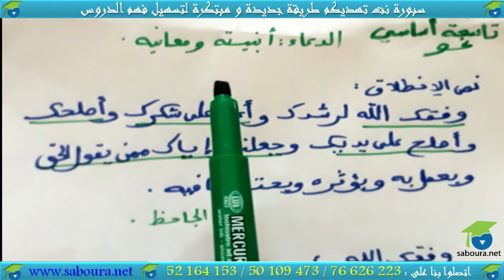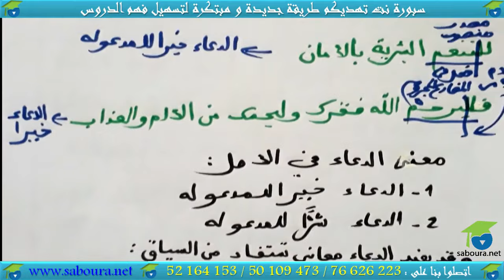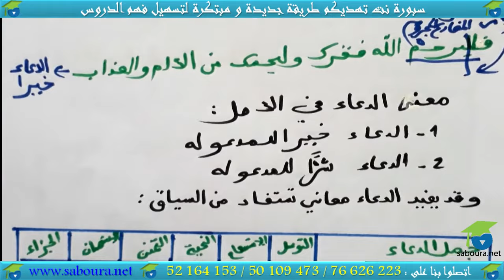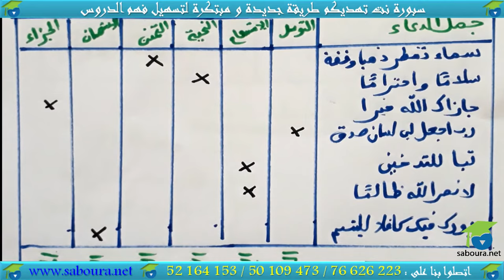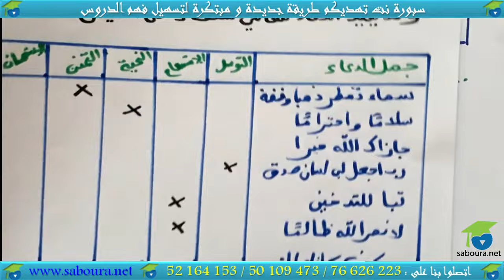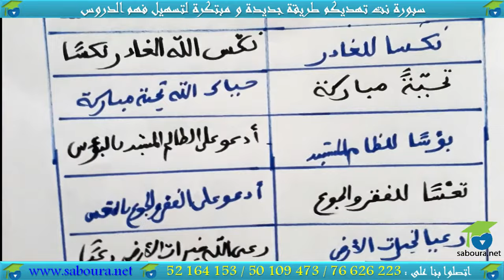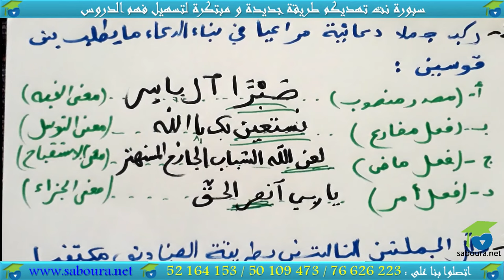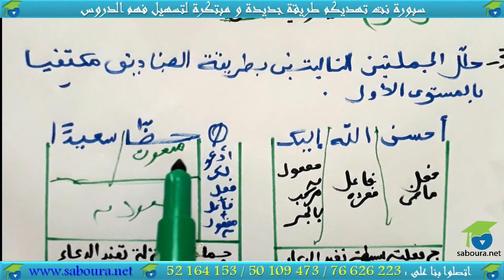الدعاء أبنيته و معانيه